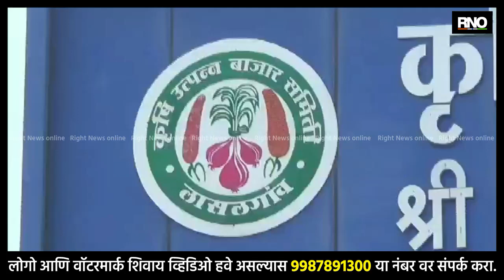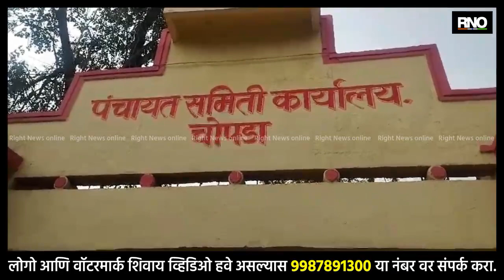NASHIK |टोमॅटोला २ ते५ रुपये किलो भाव मिळाल्याने, शेतकऱ्याने लासलगाव बाजार समिती आवारात फेकले टोमॅटो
टोमॅटोच्या भावात दिवसेंदिवस घसरण होत असून आज लासलगाव कृषी उत्पन्न बाजार समितीच्या आवारात टोमॅटोला अक्षरशः २  ते ५  रुपये किलो भाव मिळाल्याने संतप्त होत टोमॅटो उत्पादक शेतकऱ्यांनी बाजार समिती आवारात विक्रीसाठी आणलेल्या टोमॅटो फेकून संताप व्यक्त केला. वीस किलोच्या कॅरेटला 50 ते 70 रुपये भाव मिळत असल्याने लाखो रुपये खर्च करून टोमॅटोचे पीक घेतले.मात्र मोठ्या प्रमाणात टोमॅटोच्या भावात घसरण होत असल्याने टोमॅटो उत्पादक शेतकऱ्याचे उत्पादन खर्च देखील निघणे मुश्किल होणार आहे. तरी शासनाने टोमॅटो बाबत ठोस निर्णय घ्यावा अशी मागणी देखील शेतकऱ्यांकडून होताना दिसत आहे.

BYTE : दत्ता शेळके,टोमॅटो उत्पादक शेतकरी
BYTE : नितीन जगताप
BYTE : बाळासाहेब घनघाव